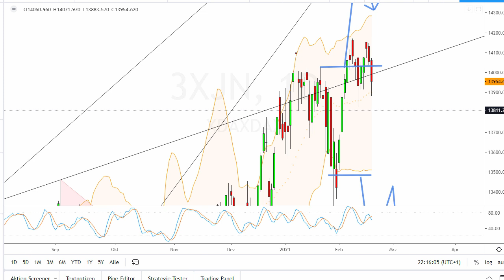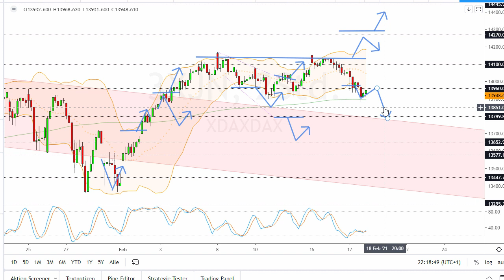Dax Analyse 18.02.2021